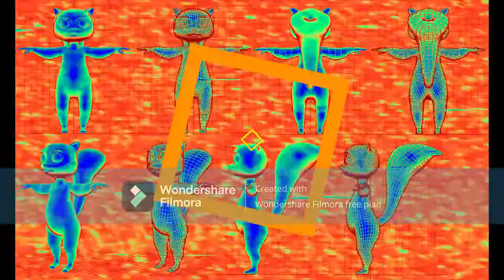Buy Programto Remove Watermark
I'm just trying to find a good software...